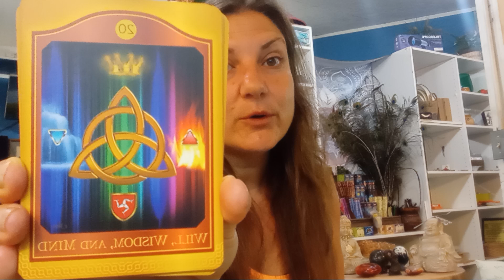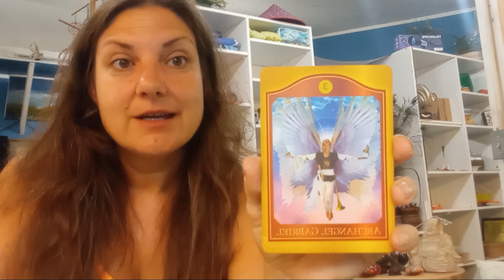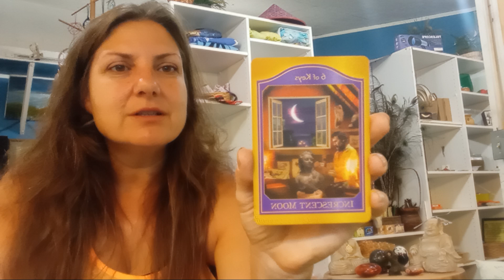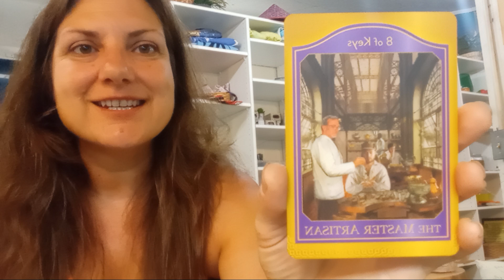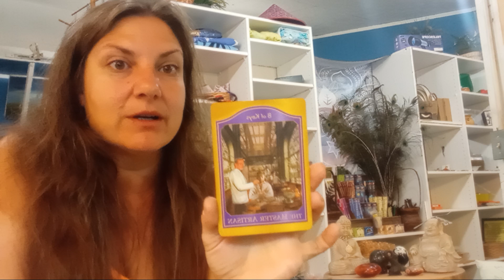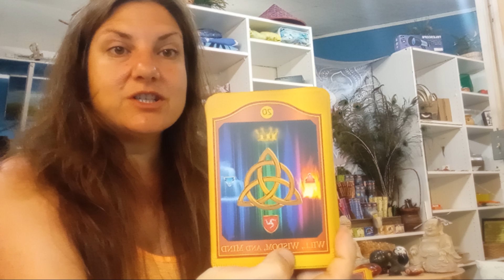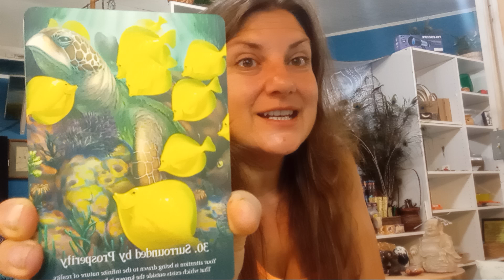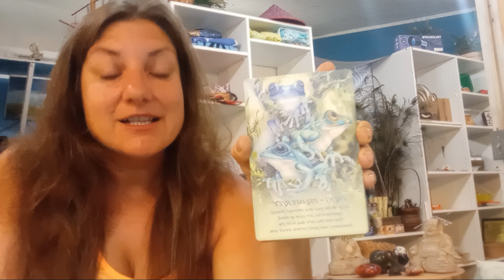DailyDharma: Urge 2 return 2 pure essence, passion & purposeful living. Change is rewarding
DECKS:
The Akashic Tarot, S.A. Klingler & S.A. Taylor
Crystal Grid Oracle, Nicola McIntosh
The Cat People Tarot
Celtic Dragon Tarot